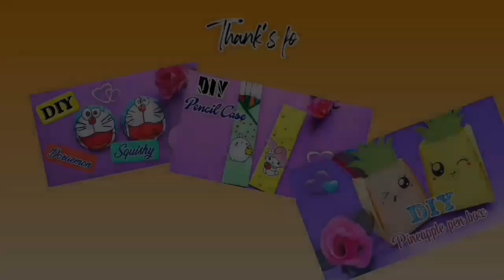How To Make a paper drawer | Diy Drawer paper | Laci kertas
How To Make a paper drawer | Diy Drawer paper